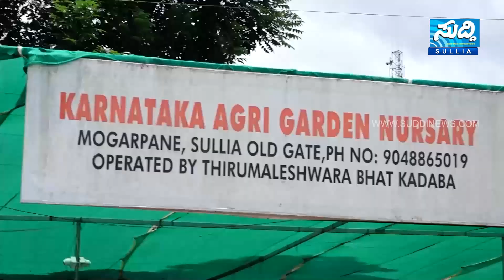NEWS BULLETIN 08 07 2024